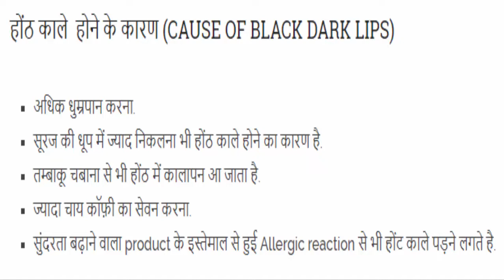How To Lighten Dark Lips Naturally At Home